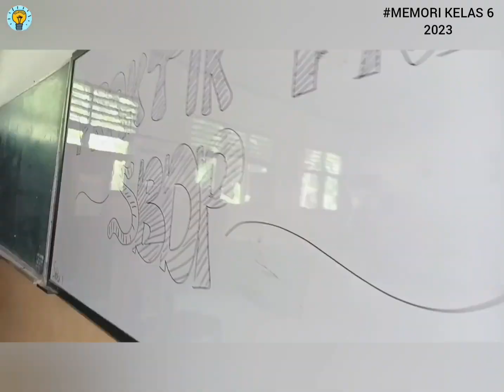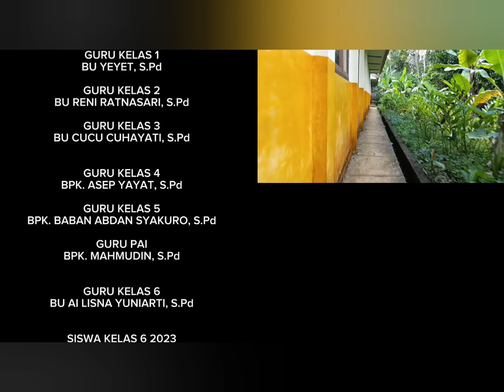MEMORI DAN KENANGAN Kebersamaan Di SEKOLAH | Kelas 6 2023| SDN 3 JAHIANG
Selamat Menemukan Pengalaman Baru
Sukses terus untuk kalian semua
Dunia dan Akhirat♥️